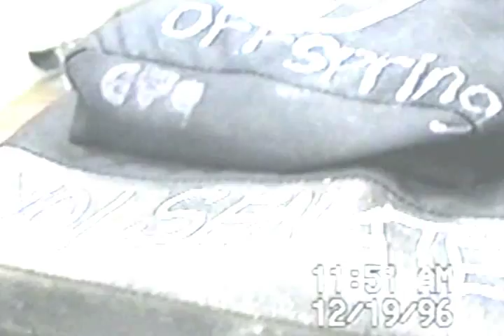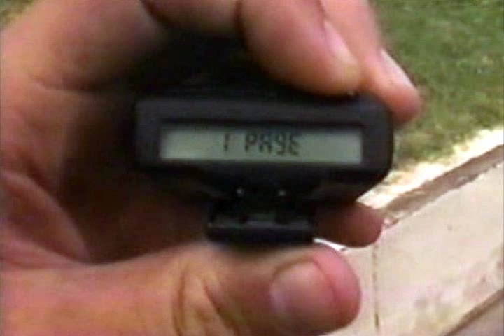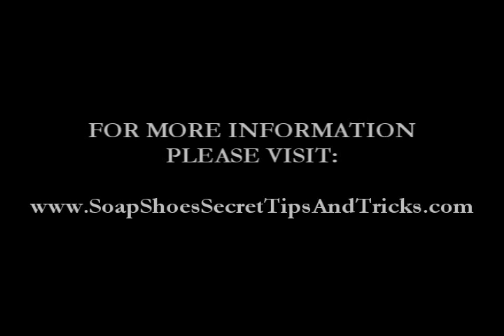SOAP SHOES: TOP-SECRET INTERVIEWS | VOLUME 3: JOSE RUIZ 🔥👟👟🔥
SOAP SHOES: TOP-SECRET INTERVIEWS
VOLUME 3: JOSE RUIZ
PRODUCED & DIRECTED BY RYAN JAUNZEMIS

is a monthly video-interview series; featuring some of the top Soapers within the Soaping Community—hosted by Pro Soaper Ryan Jaunzemis.

This month, we get a very special-opportunity
to hear some great advice from pro skater/Soaper Jose Ruiz,
(Also known as “Joey” out there on the streets);
representin’ from THE WEST—straight to THA DIRTY SOUTH!

In this month’s episode, Jose motivates us,
and teaches us that NOTHING IS IMPOSSIBLE!

“You’re going to get hurt, that’s just part of it.
You just gotta get up, and KEEP ON GOING!” -Jose Ruiz

Jose delivers to us HIS OWN compelling story,
and gives us his best advice for achieving REAL success out there on the streets.

“Start small, finish BIG,
& I promise you’ll reach NEW LEVELS
that you can’t even IMAGINE!” -Jose Ruiz

GET READY TO GET YOUR GRIND ON FELLAS!